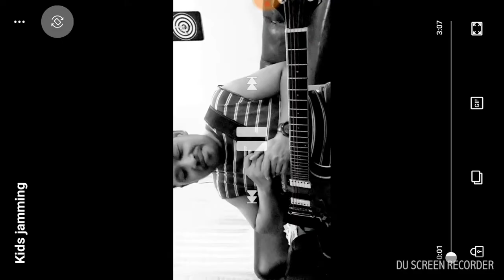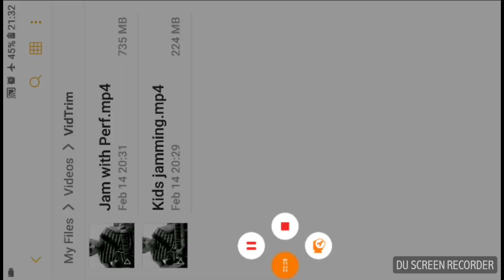Funky Jam with Perfecto De Castro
I tried in my most humble way to jam with a legendary Filipino guitar master. Maraming salamat Sir Perf sa jam track na nakakainspire.

Here is the link for that jam track

More power idol!